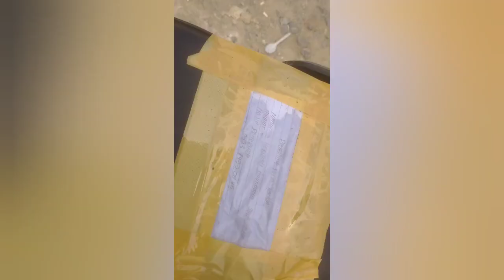AMBIL PAKET DARI RANTAU PARAPAT DX VIYONA DAN KAK LARA MASAK SIMPEL UNTUK MAKAN MALAM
bilamana ada kata tingkah laku yang kurang berkenan kami mohon maaf sebesar-besarnya 🙏
mohon saran dan dukungannya
terima kasih banyak atas perhatiannya 🙏
semoga sehat sehat panjang umur murah rezeki amin 🙏